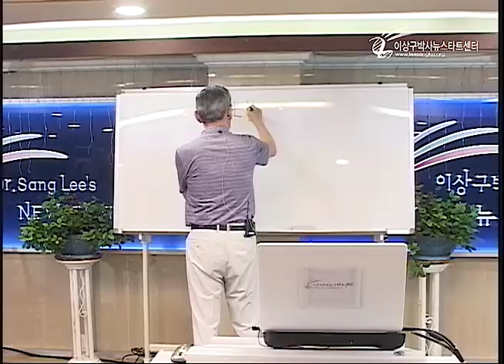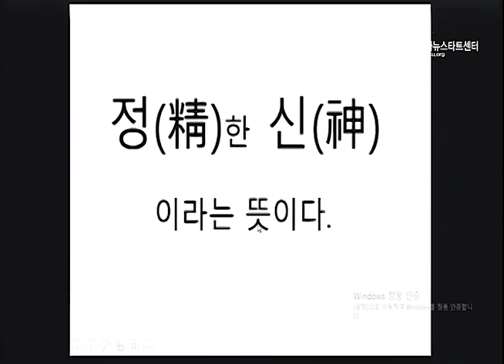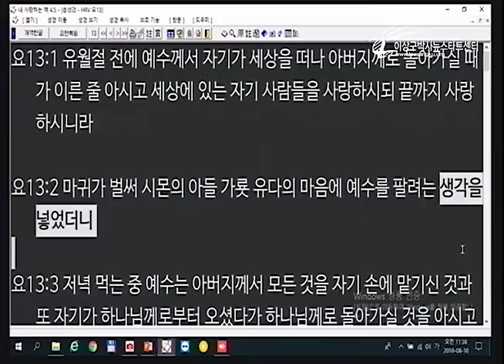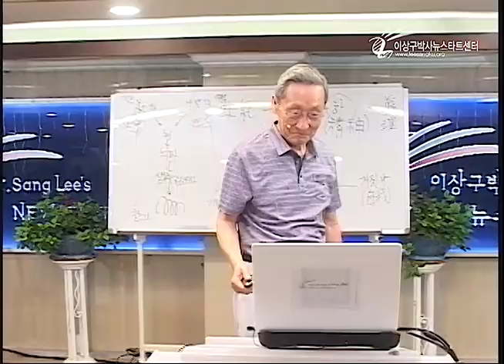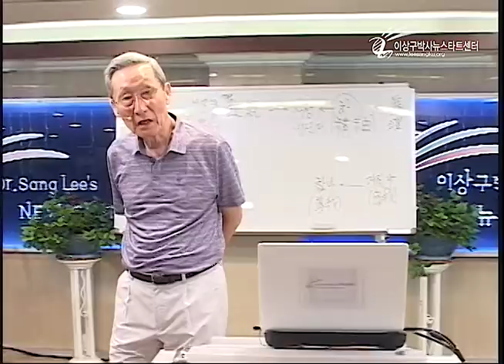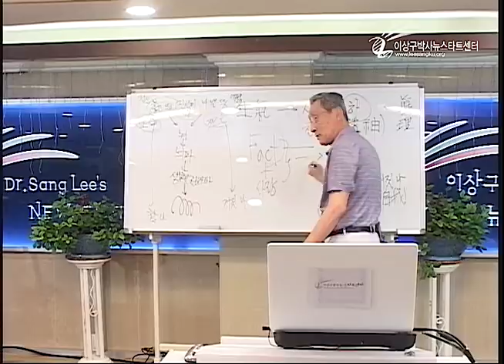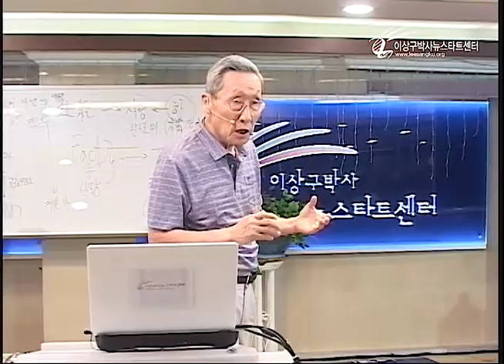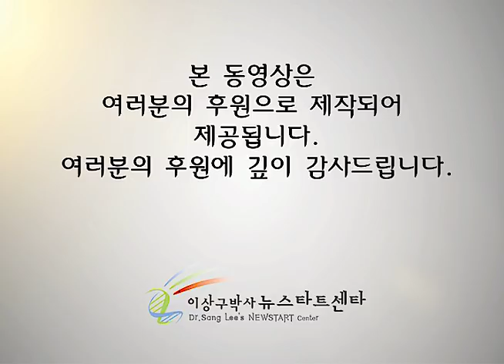R219 04 참 나와 거짓 나, 사실과 진실